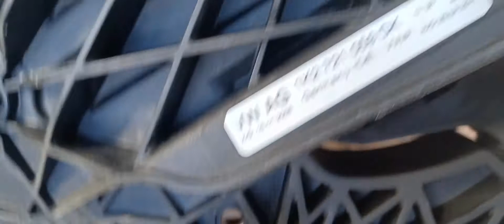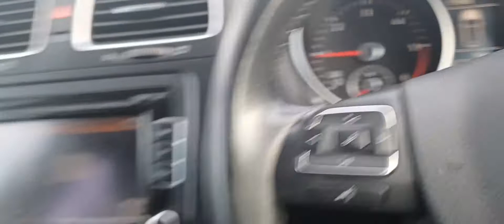how to replace clutch pedal master cylinder Volkwagen Golf 11